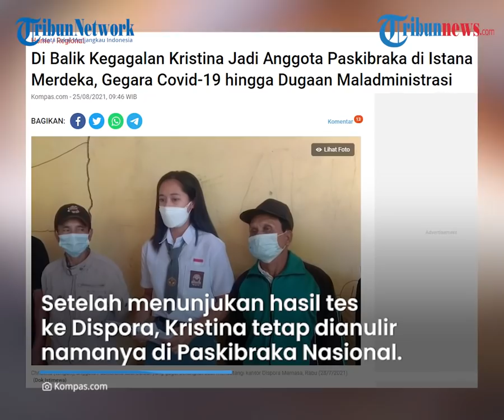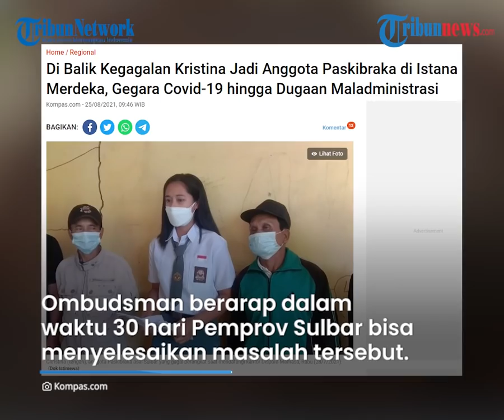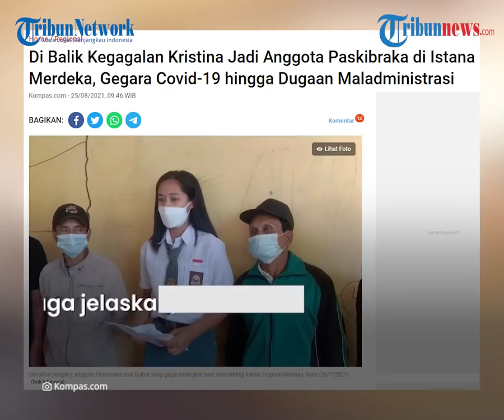Buntut Kasus Paskibraka Sulbar Gagal ke Istana, Ombudsman Sarankan Pendisiplinan di Jajaran Dispora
TRIBUN-VIDEO.COM - Kasus gagalnya Kristina menjadi anggota Paskibra di Istana merdeka masih ramai diberitakan dan berbuntut panjang.

Hingga kini, keluarga besarnya tidak terima.

Seperti diketahui, Kristina yang sudah terpilih sebagai paskibraka Sulawesi Barat gagal ke Jakarta setelah hasil tes PCR-nya dinyatakan positif Covid-19 hanya beberapa hari sebelum keberangkatannya.